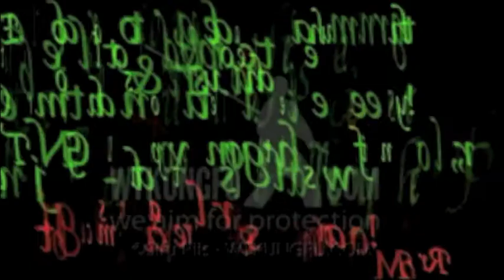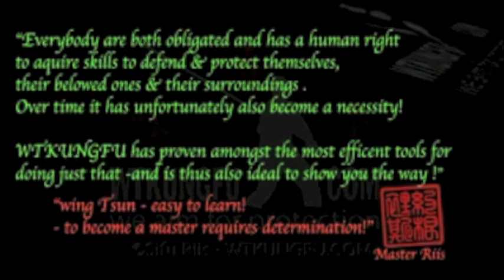WTKUNGFU Gradesem/by Master Riis jan 2013 vid.mov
Video from a WTKUNGFU Grade seminar by Master / Sifu Riis in januar 2013
Assistant instructors: Sifu Theis Reckweg , Sifu Michael Soerensen & Sisuk Jim

How Bad do you want it? Are you willing to seek out the best trainers? To work hard? Are you willing to endure the pain success requires? Are you willing to drag yourself up from the bottom to the top and do whatever it takes?

WTKUNGFU & Sifu Riis proudly presents a private lesson with Sifu Riis & Sisuk Michael Soerensen our main focus in this excercise is applications

and visit us at facebook WTKUNGFU